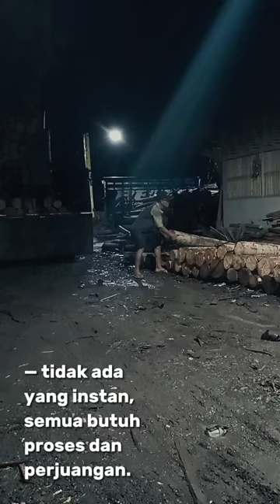pk5albasia pejuangrupiah jadikalong sesuapnasi